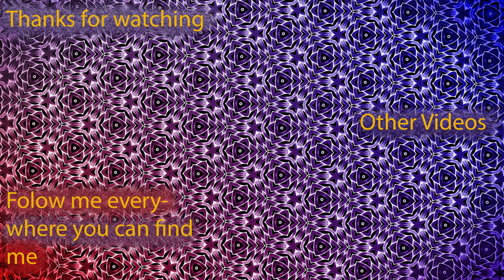Sod's Passion Projects - Loki Episode 5 (Journey Into Mystery) Review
My Review of Loki Episode 5 Journey Into Mystery. Watch me get Alioth's name Incredibly wrong everytme.